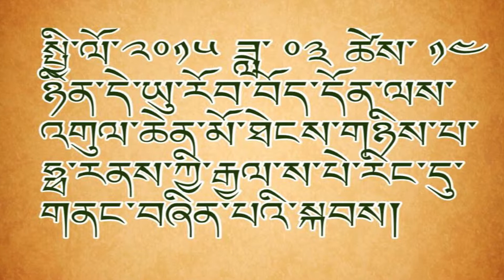Zachue Rangdra 2015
སྤྱི་ལོ་༢༠༡༥ ཟླ་ ༠༣ ཚེས་ ༡༤ ཉིན་དེ་ཡུ་རོབ་བོད་དོན་ལས་འགུལ་ཆེན་མོ་ཐེང­ས་གཉིས་པ་ཧྥ་རནས་ཀྱི་རྒྱལ་ས་པེ་རིས་དུ་བྱེ­ད་བཞིན་པའི་རྣམ་པ། VOZ རྫ་ཆུའི་རང་སྒྲ་ནས་